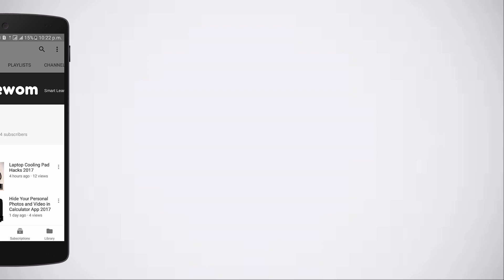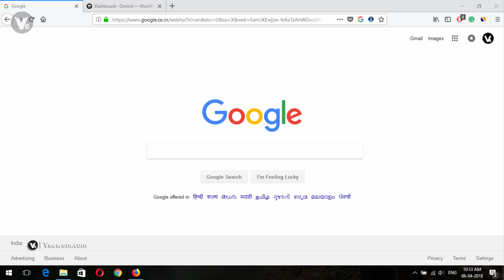[5 Reason] Why You Must Avoid Nulled WordPress Themes & Plugins 2018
Hey blogger welcome to another useful video ,in this video i will discuss on WordPress nulled theme and plugin.

- - - - - - - - - - Thanks  - - - - - - - - - -